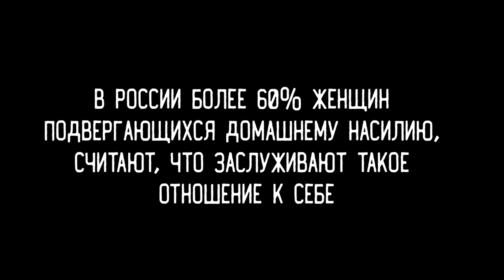Социальная реклама против ДОМАШНЕГО НАСИЛИЯ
Да, это вам не челленджи или "что в моей сумке" ,но если хоть один человек задумается над смыслом видео, я буду рада.